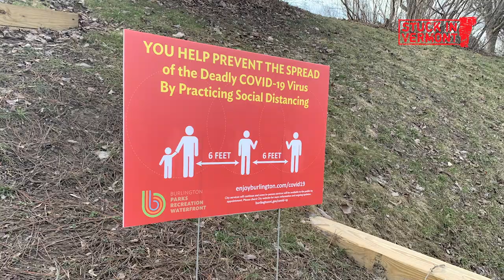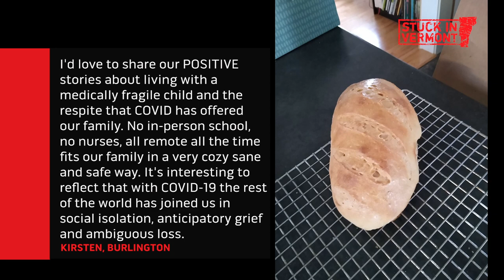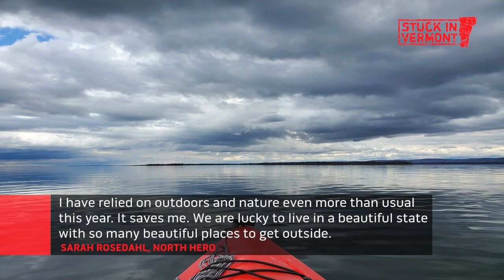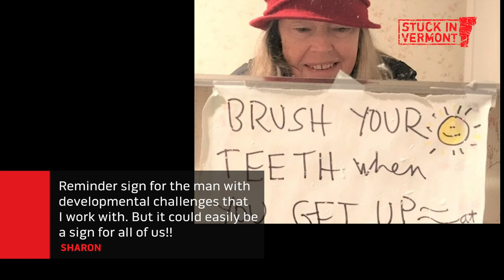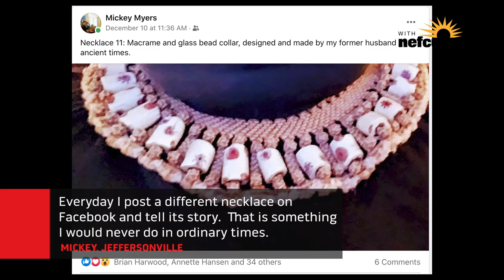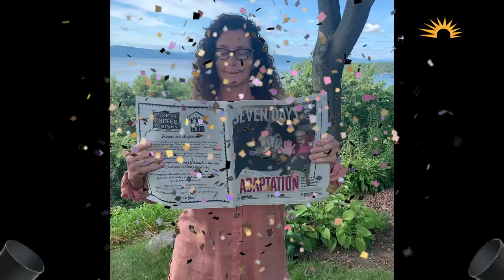Vermonters Say Goodbye to 2020 [Stuck in Vermont 629]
2020 has been a memorable year with a global pandemic, a U.S. presidential election, lockdowns, protests fighting for racial justice, and mass unemployment. We’ve become used to wearing masks, quarantining at home, avoiding large gatherings and eating lots of takeout. It’s been a tumultuous year, but it hasn’t been all bad. Eva asked people on social media to share their memories of this unique year, and they delivered. She also checked in with some old friends from the series, interviewed the famous Peanut, and remembered who we lost this year. Thanks, 2020 — we won’t forget you anytime soon. Wishing you all health and happiness in the New Year.